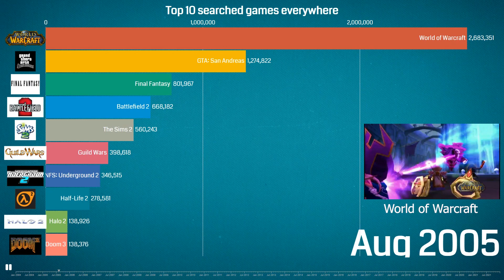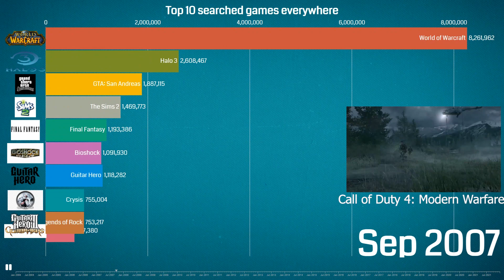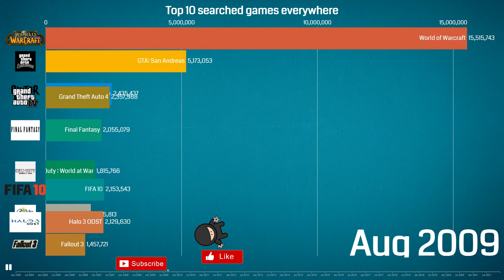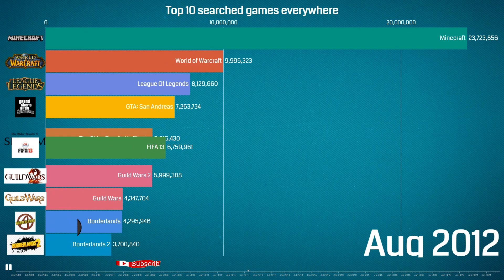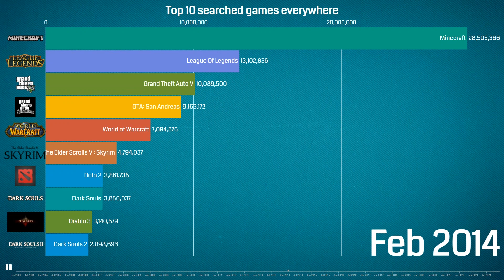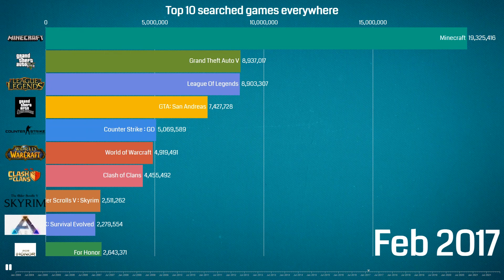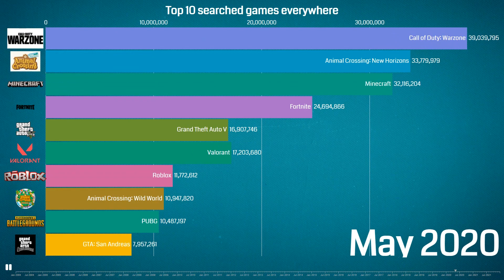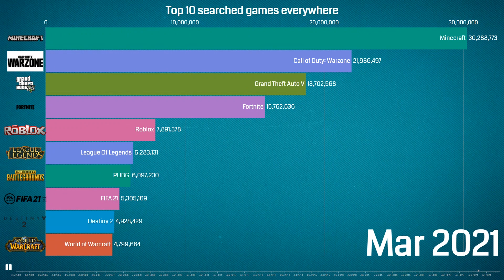Most Popular Games (2004 - 2022)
This video shows the top 10 games searched everywhere in the world since 2004.

Most popular games from 2004 to 2022.
Data based on Google searches between 2004 and 2022.
Feel free to watch and rate 👍👍